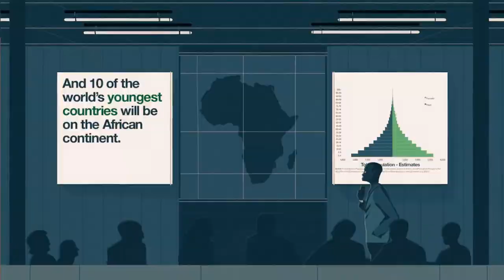What's Driving Africa's Growth?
The US president may refer to them as "shithole" countries, but despite his impression - and those often held in other Western capitals - many West African nations are booming.

Some nations in West Africa including, Senegal, Guinea, Ivory Coast and Ghana have seen a strong economic growth recently.

Senegal, Guinea, Ivory Coast and Ghana all saw a six-percent increase last year, a remarkable rate.

Much of it is being fuelled by freedom of movement and cross-border trade,

Credit : world economic forum